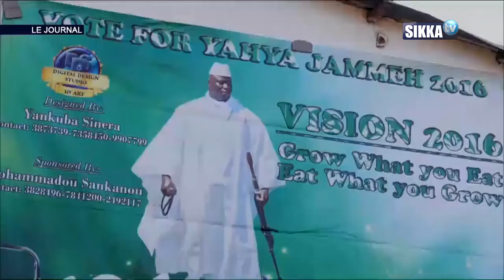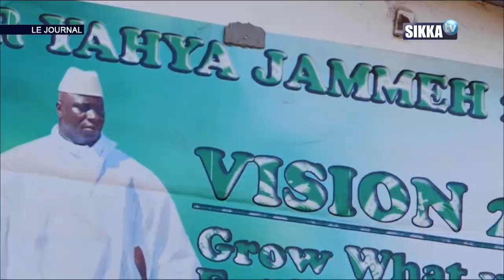JT SIKKA 19H DU 12 12 19